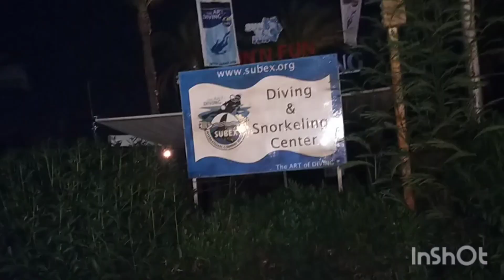اكفنا شر المستخبي في النفوس والعقول وباعد بيننا وبين عداوه القلوب وغلها يا الله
كلمتين كده يرتاح القلب لما يسمعهم